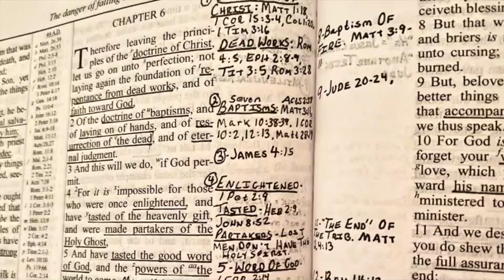If They Shall Fall Away (Hebrews 6 Verse by Verse)